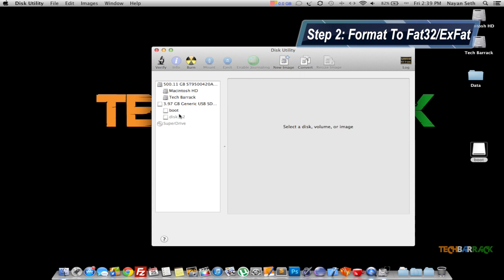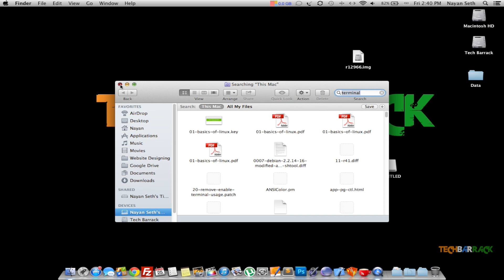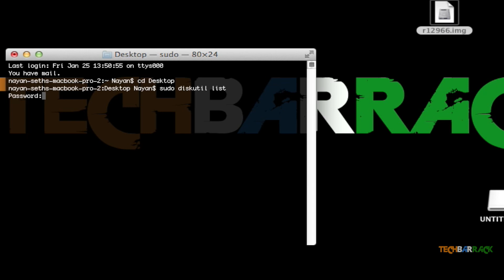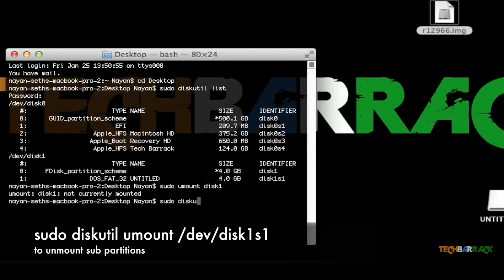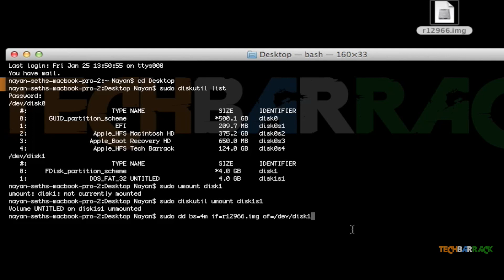Mac Tutorials [17] - Make Bootable USB/SD Card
Nayan Seth will teach you to make a bootable USB or SD Card on a Macintosh.